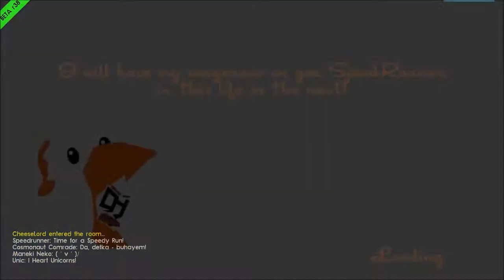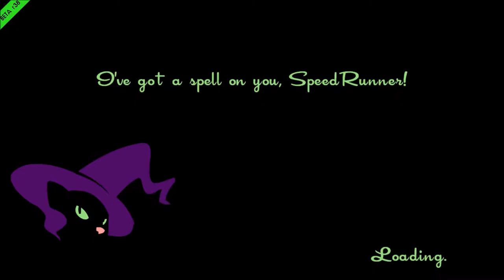Random Game Day #9 Speed Runner: Remach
I didn't do that great in the first part of me playing speed runners so I made another Ep of it o acutely show you guys how good I am at the game.